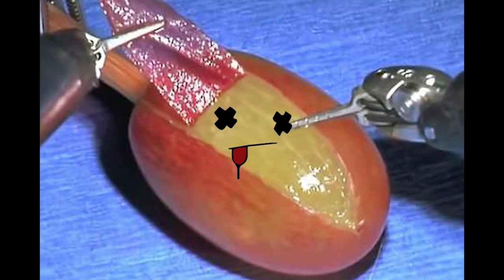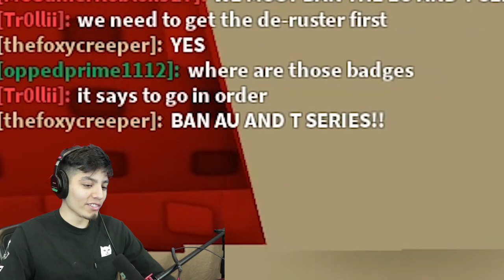Hmm...Roblox *NEW UPDATE* SAVING THE MEMES! ROBLOX MEME GAMES (ROBLOX MEMES)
Hmm...Roblox *NEW UPDATE* SAVING THE MEMES!Add me on Instagram!